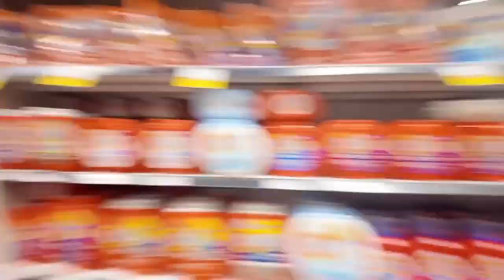चलो 🇨🇦 कनाडा मैं गोरा ढूंढे 🇬🇶 "GORA" in Brampton Springdale Canada 😂 🇨🇦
Join me on a journey through Springdale Grocery Store in Canada, where diversity thrives! 🌍🛒 I embarked on a mission to connect with individuals from around the world, and you won't believe the incredible stories and experiences I uncovered. From Indian spices to seeking out foreigners in the aisles, this vlog captures the essence of cultural fusion. 🌐✨ Let's celebrate the richness of diversity together! 🇨🇦🌺

1. Multicultural Canada
2. International Grocery Experience
3. Cultural Fusion Vlog
4. Springdale Grocery Store Tour
5. Global Diversity Exploration
6. Foreigners in Canada
7. Vibrant Grocery Adventure
8. Canadian Cultural Tapestry
9. Connecting with Strangers
10. Unique Food Finds